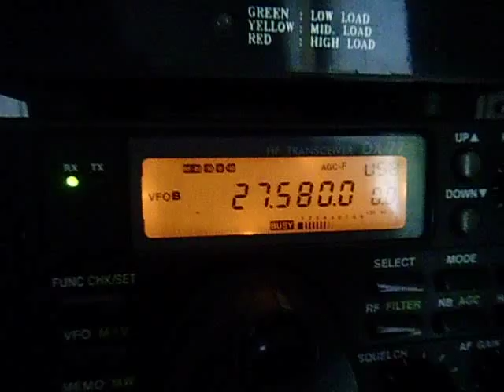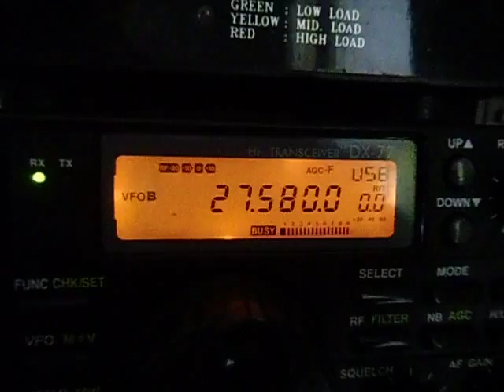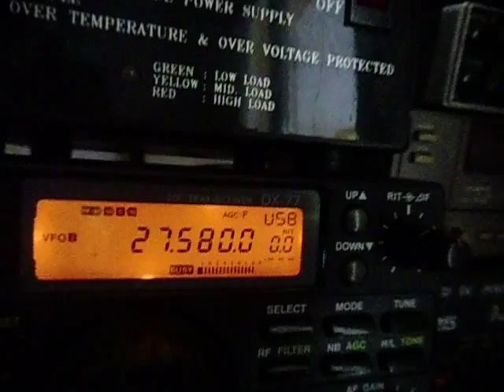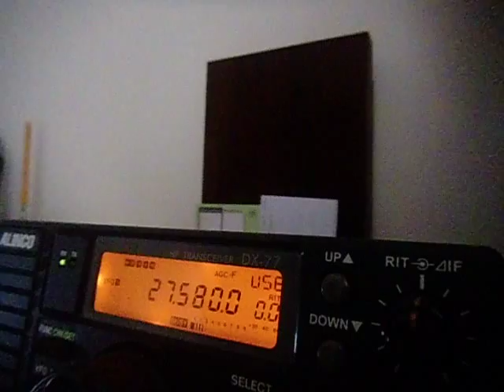ED666 // RC 422 // FPY :: QSO SUR 27580 USB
QSO  sur 27.580 Mhz avec 14.ED.666 STEVENS /./ 14.RC.422  DANIEL /./ 14 FPY JEAN-MARC .